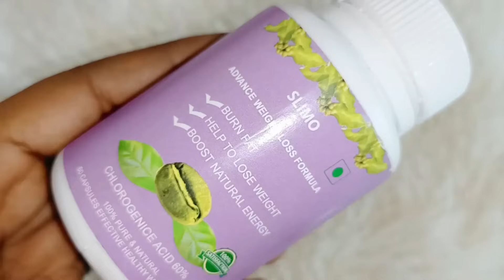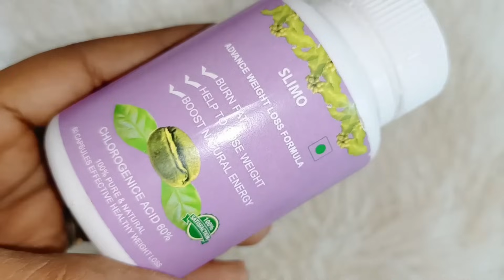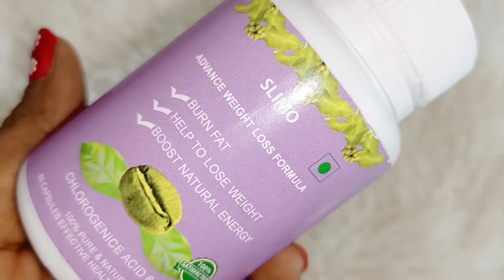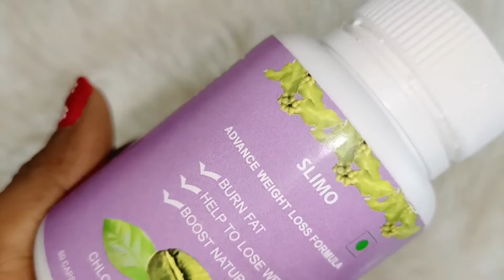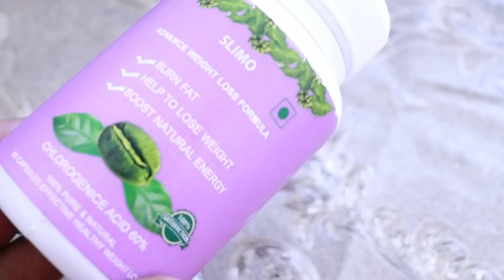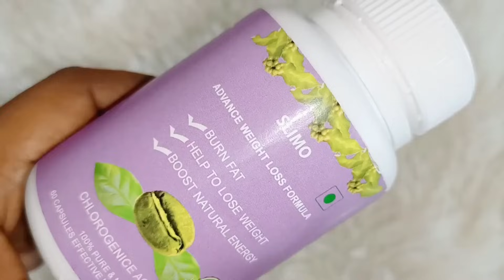I Loss 20 kgs In Just 3 Months | Effective | Slimo Advanced Weight Loss Capsules Review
How i reduced  20 kilos in just few months | Effective | Natural |
This is the full review of the Slimo Advance Weight Loss Capsules. It is an ayurvedic  and natural weight loss supplement, which helps to reduce fat  & maintain slim fit body. It's a blend of Garcinia Cambogia, Green Tea and Green Coffee Extract. Watch the entire video to learn more about this product.

Best Discount Deals and More Cashback buy from our official